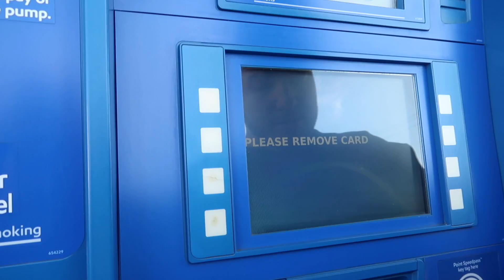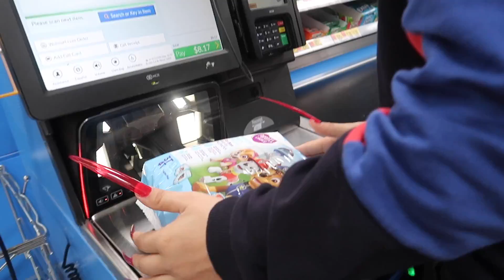*BOYFRIEND* WEARING LONG ACRYLIC NAILS FOR 24 HOURS!!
I Wore REALLY LONG Acrylic Nails For 24 Hours Challenge!

Ebates - Get Cash Back when you shop online. Sign up-
Get a $10 welcome bonus when you spend $25+
 LET’S BECOME FRIENDS!!
▷ OTHER VIDEOS YOU CAN CHECK OUT…….
Send me Cute Little Notes Or what ever you want me to Review.